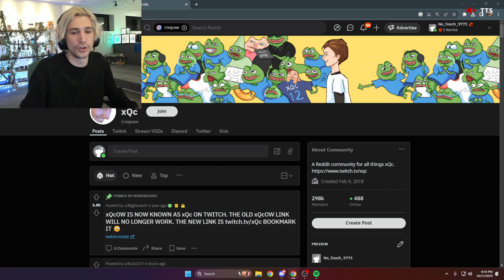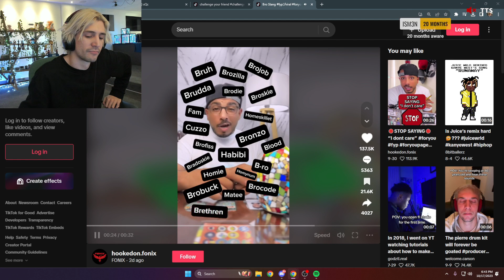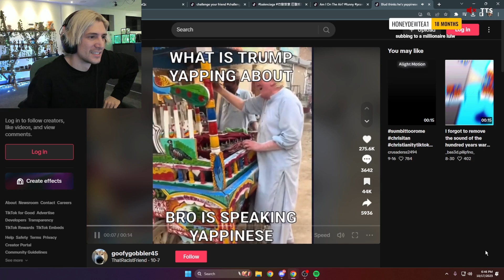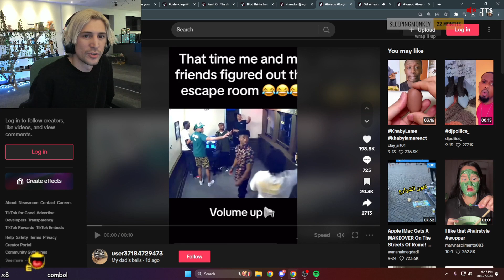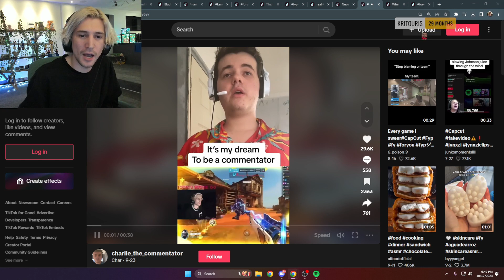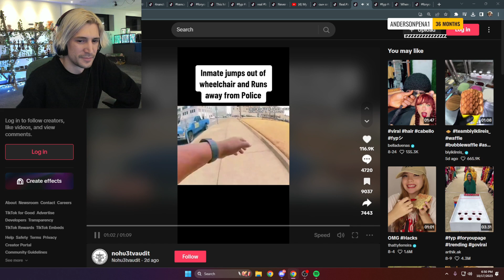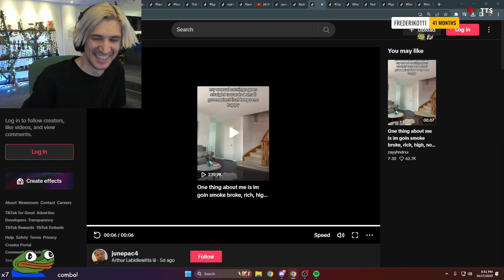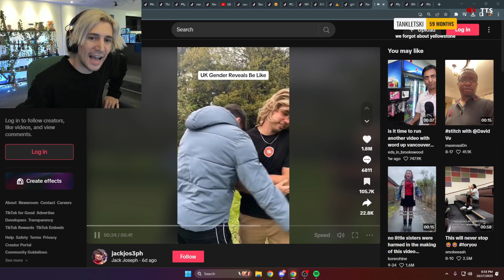xQc Reacts to Funny TikToks Part 1